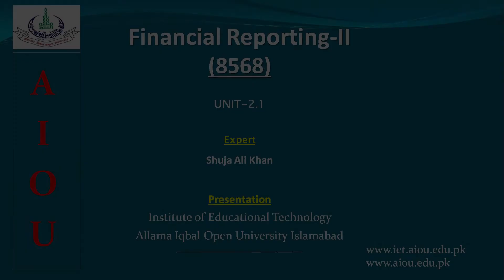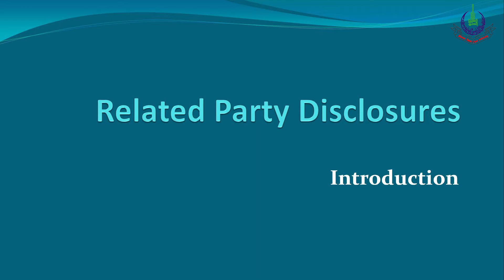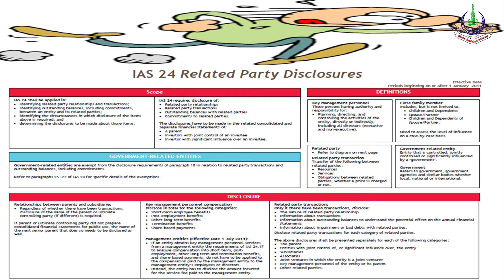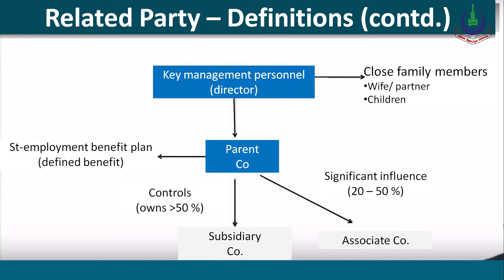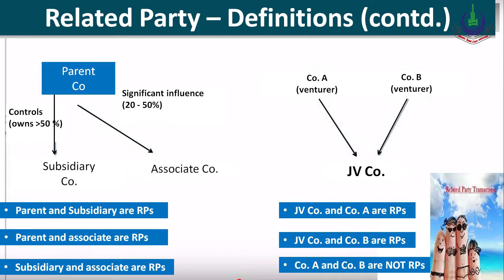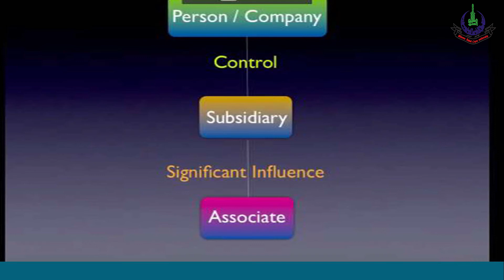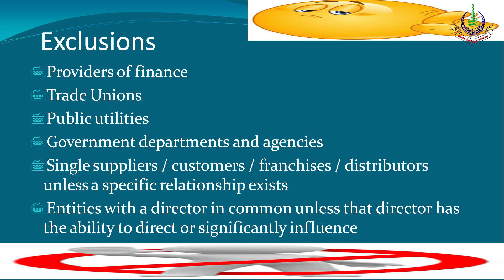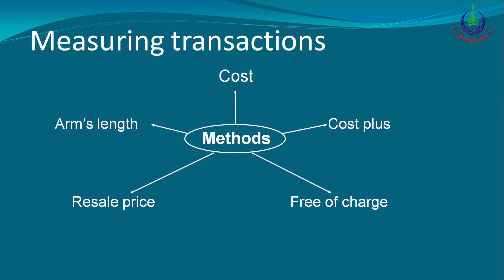Financial Reporting-II(438, 8568) | Program 07 | Application of IAS-24 | Related Party Disclosures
Program Title: Financial Reporting- II (IAS-24)
Course Code: 8568
Topic: (1) Related Party Disclosures
Unit: 02: Program: 07

Expert: Shuja Ali Khan
Course Coordinator: Moazzam Ali, M. Munir Ahmed, Department of Commerce, AIOU
Producer: Shahzad Ali Raky, IET, AIOU
Production Assistant: Pervaiz Hanif, IET, AIOU
Presentation: Institute of Educational Technology